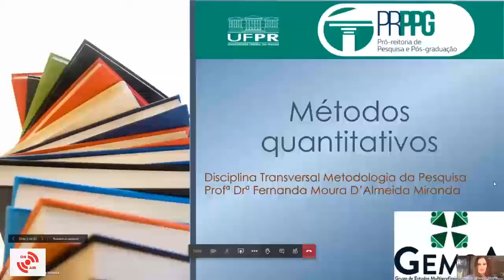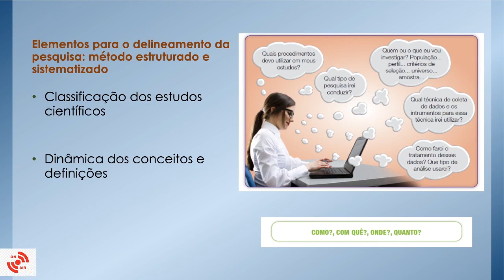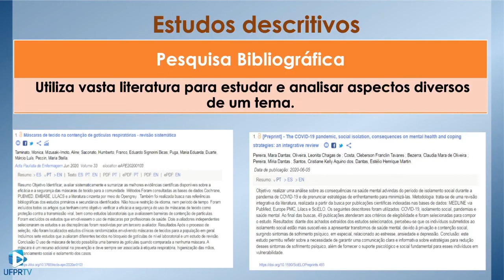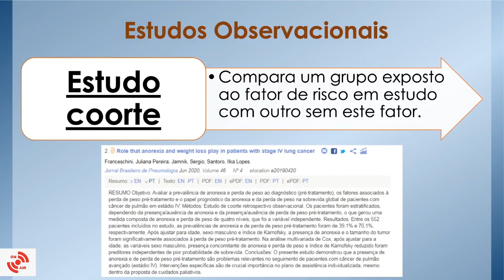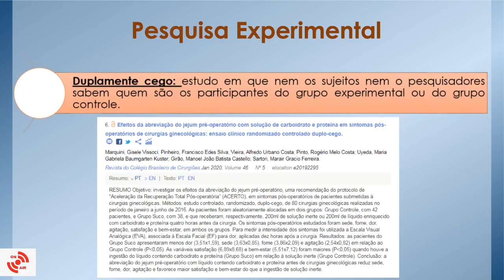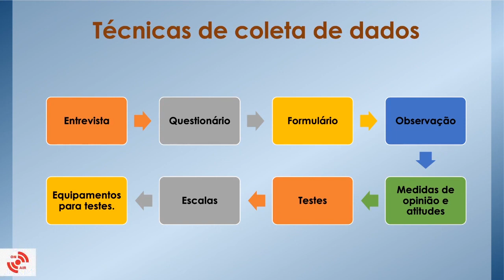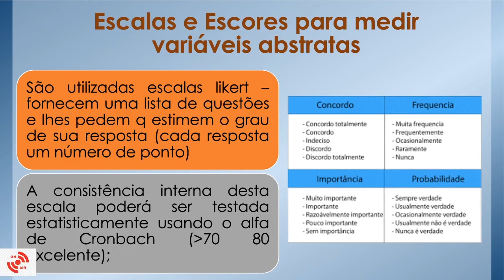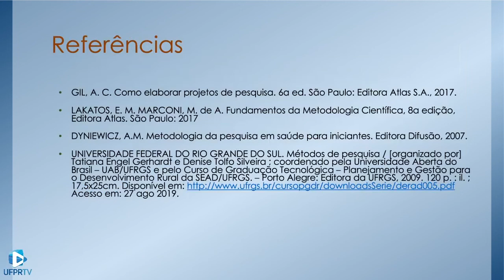Aula 6 - 24/06/2020 - Metodologia de Pesquisa Científica PRPPG 7005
Disciplinas Transversais: Metodologia de Pesquisa Científica 2020.1

Aula ministrada pela professora Fernanda Miranda

Conteúdo: pesquisa quantitativa